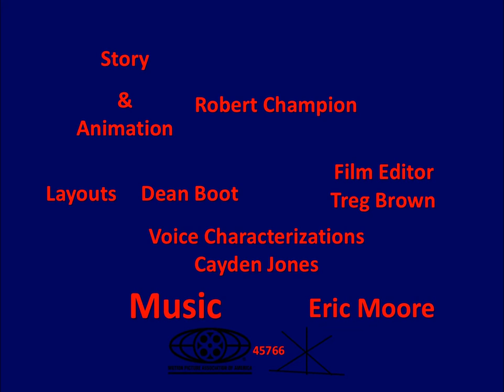"Dead" Intro (dA Request)